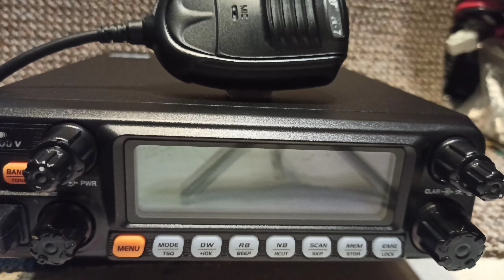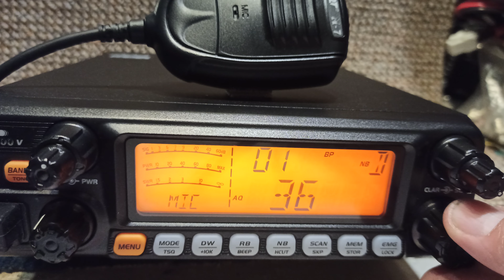CRT SS 7900V VOX - MENU